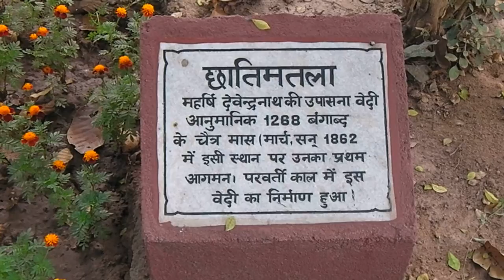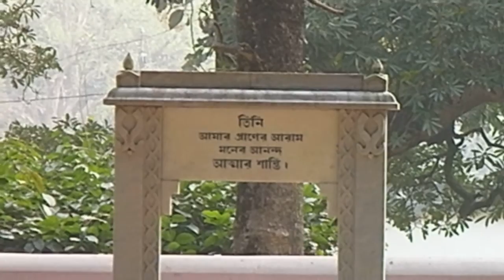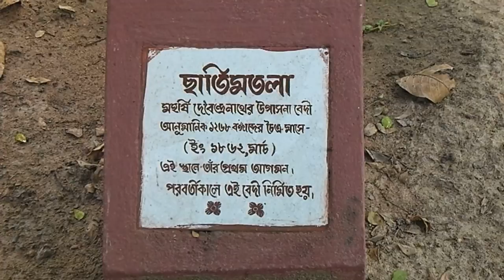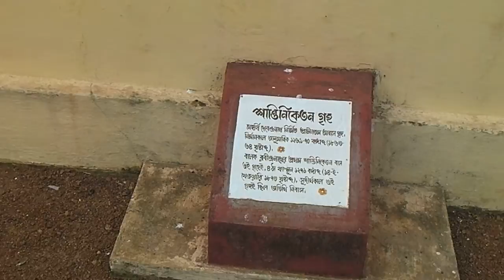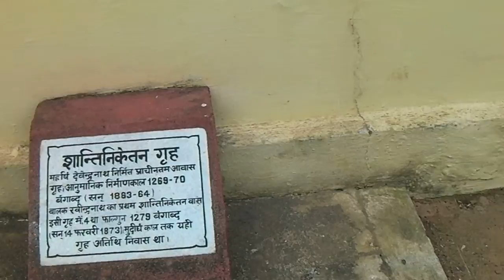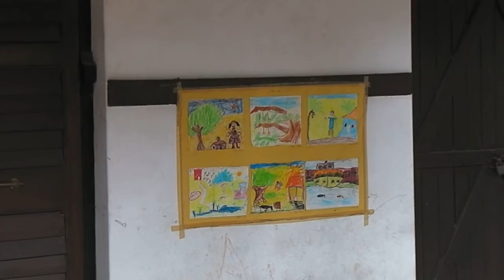Glimpses of Shantiniketan (Visvabharati University)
Some short video captures inside and around the Visvabharati University Ashram from my recent trip to Shantiniketan near Bolpur. Video recorded by Baudhayan Lahiri using Sanyo VPC-CG20 Camcorder.